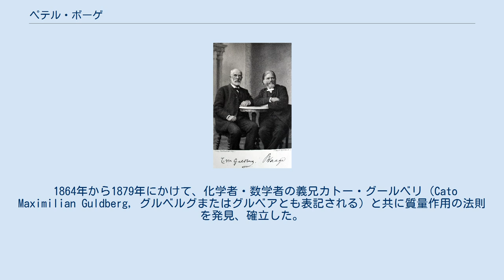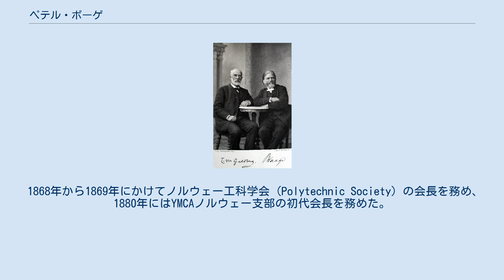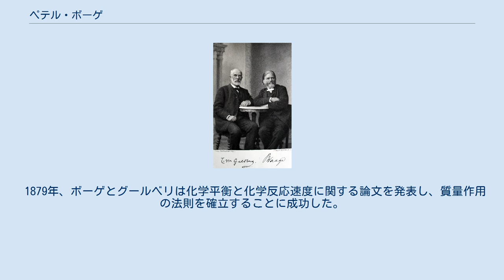ペテル・ボーゲ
ヴェスト・アグデル県出身の人物
ボーゲ（右）と義兄グールベリ（左） ペテル・ボーゲ（Peter Waage, 1833年6月29日 - 1900年1月13日）は、ノルウェーの化学者である。
日本では名がペーテルまたはペーター、姓はワーゲと表記されることもある。
 1864年から1879年にかけて、化学者・数学者の義兄カトー・グールベリ（Cato Maximilian Guldberg, グルベルグまたはグルベアとも表記される）と共に質量作用の法則を発見、確立した。
 ノルウェーのフレッケフィヨールに船長であった父のもとで生まれ、1854年にグールベリと共にクリスチャニア大学に入学した。
当初は医学を3年間学んだが、化学や鉱物学も学び、1858年に酸素ラジカルに関する論文でノルウェー皇太子金賞牌を受賞した。
卒業後の1859年はドイツのハイデルベルク大学に留学し、ロベルト・ブンゼンの指導を受けた。
 帰国後の1862年、グルベルグと共にクリスチャニア大学の教授となり、1864年に「化学親和力に関する研究」(Studies concerning affinity) を発表するものの、ノルウェー語で書かれていたため反響がなかった。
1867年にフランス語で同名の論文を発表した。
 ボーゲとグールベリは1862年に発表されたフランスの化学者・医師であったクロード・ルイ・ベルトレーの化学平衡に関する実験結果に興味を持ち、1864年より研究を始めた。
 1868年から1869年にかけてノルウェー工科学会 (Polytechnic Society) の会長を務め、1880年にはYMCAノルウェー支部の初代会長を務めた。
 1870年、ボーゲはグールベリの妹と結婚し、これによってボーゲとグールベリは義兄弟の関係となった。
 1879年、ボーゲとグールベリは化学平衡と化学反応速度に関する論文を発表し、質量作用の法則を確立することに成功した。
 1900年1月13日、クリスチャニア（現オスロ）で死去。